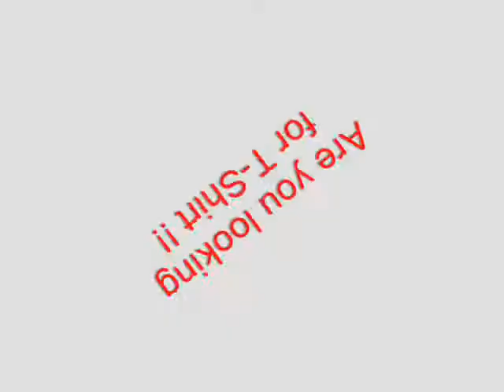T Shirt Warehouse Taiwan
PARICO CLOTHING is one of the leading T-Shirt Warehouse. . T-Shirt Warehouse Taiwan,T-Shirts Warehouse Taiwan, T-Shirts Warehouses in Taiwan, T-Shirt Warehouse in Taiwan, Warehouse of T-Shirt in Taiwan, Taiwan T-Shirt Warehouse , T-Shirt Supplier Taiwan, t shirts Factories in Taiwan , T-Shirt Industry Taiwan, Tee Shirt Factory in Taiwan, T-Shirt Manufacturer Taiwan, Tee Shirt Company in Taiwan, T-Shirt supplier in Taiwan, t-shirt printing Company in Taiwan, organic t-shirt factories in Taiwan, custom t shirt factory Taiwan.